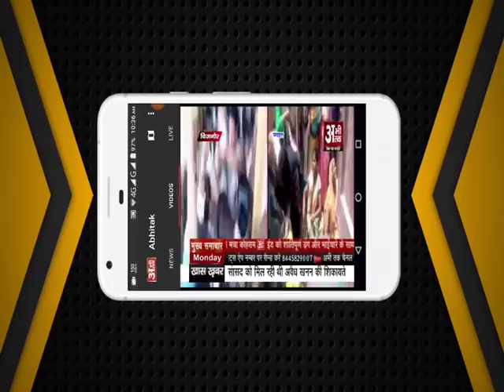NEWS ABHITAK HEADLINES 11.12.2018